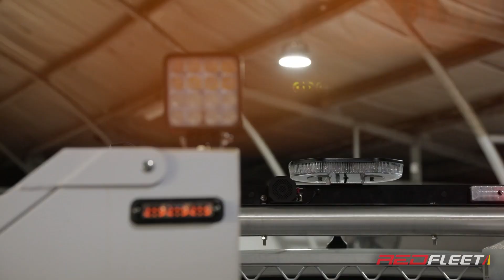MAZDA BT50 AMBER LIGHTS REDFLEET